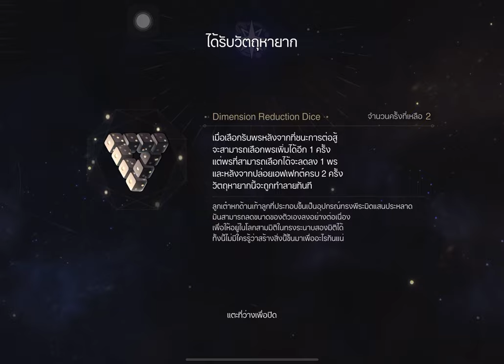Honkai Star Rail - simulated universe world 6 difficulty 2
Jump

0:00 Get started
3:13 Domain elite 1
7:30 Domain occurrence
8:50 Domain elite 2

Final Boss

12:09 Phase 1
13:17 Phase 2
14:42 Phase 3